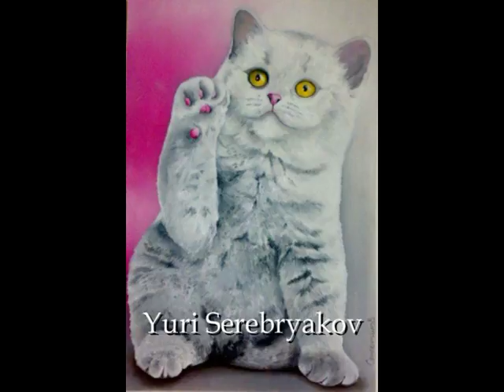Cod 03 5